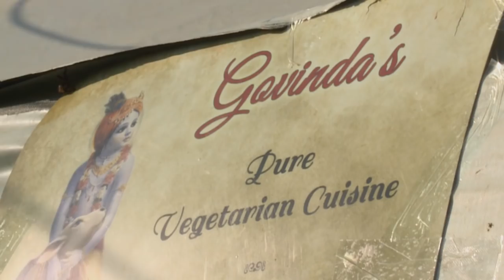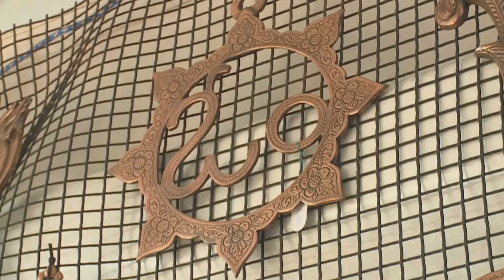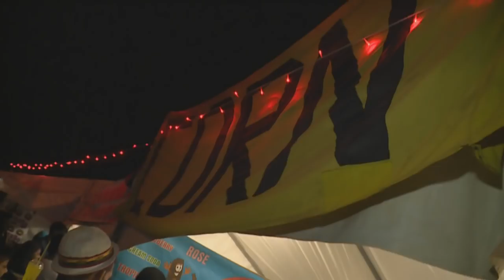Gauteng Diwali Festival 2016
South Africans have embraced the spirit of Diwali in a big way – with many cities hosting celebrations, including Jozi.  Mela offers a taste of how Gauteng enjoyed the Festival of Lights.